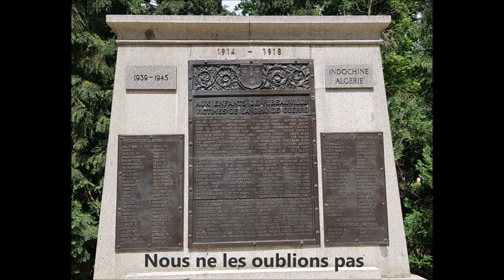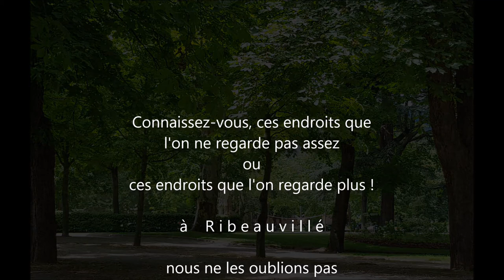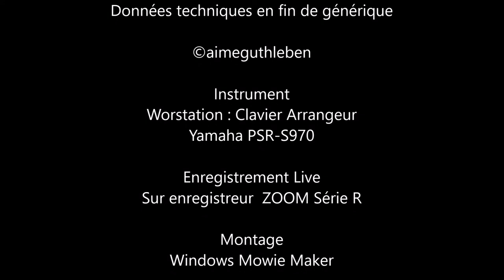Les abords de Ribeauvillé - en visite avec le Yamaha PSR-S970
Connaissez-vous, ces endroits que l'on ne regarde pas assez  ou
ces endroits que l'on regarde plus !  A Ribeauvillé nous ne les oublions pas. Ni les personnes, ni l'histoire, ni le passé  en regardant vers le futur grâce au présent. Bonne visite et découverte.

Do you know, these places that we do not look enough or
these places that we look more! At Ribeauvillé we do not forget them. Neither people, nor history, nor the past looking to the future through the present. Good visit and discovery

Você sabe, esses lugares que nós não parecemos o suficiente ou
esses lugares que olhamos mais! Em Ribeauvillé não nos esquecemos deles. Nem pessoas, nem história, nem o passado olhando para o futuro através do presente. Boa visita e descoberta

Weißt du, diese Orte, die wir nicht genug aussehen oder
Diese Orte nie sehen! In Ribeauvillé vergessen wir sie nicht. Weder die Menschen noch die Geschichte noch die Vergangenheit blicken durch die Gegenwart in die Zukunft. Guter Besuch und Entdeckung

¿Sabes, estos lugares que no nos parecen suficientes o
estos lugares que miramos más! En Ribeauvillé no los olvidamos. Ni las personas, ni la historia, ni el pasado mirando al futuro a través del presente. Buena visita y descubrimiento

Images
A.GUTHLEBEN   Juillet 2018
Canon Powershot SX60HS
Samsung Gakaxy S8+

Musique A. GUTHLEBEN
création originale 2015/2016
Interprétation et enregistrement
nouvelle adaptation originale Juillet 2018

Instrument
Worstation : Clavier Arrangeur
Yamaha PSR-S970

Enregistrement Live
Sur enregistreur  ZOOM Série R

Juillet 2018